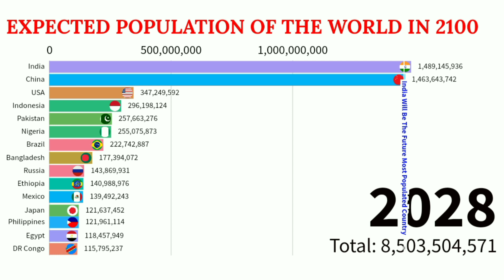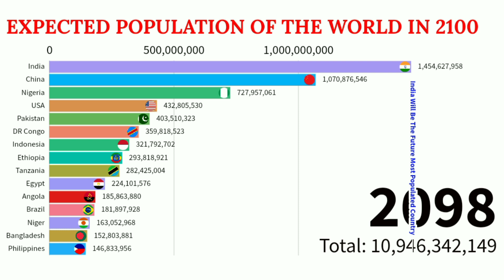World Population : Future Projection 2022-2100 || Expected Population Of The World In 2100.